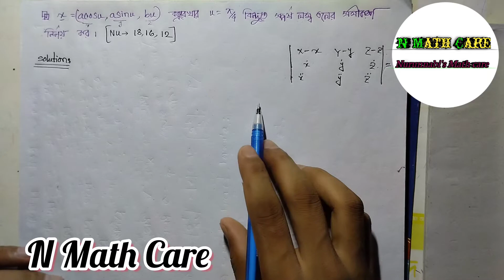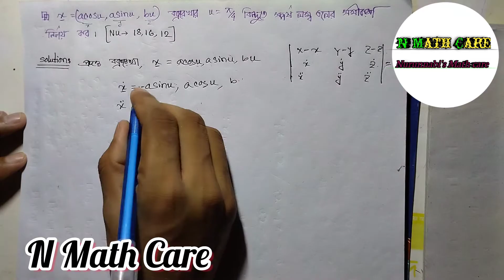03.Differential Geometry(স্পেসে বক্ররেখাসমূহ)//Carves in Space/(Some Example Solution) B.Sc(Honours)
Differential Geometry(স্পেসে বক্ররেখাসমূহ)//Carves in Space//(চাপ দৈর্ঘ্য) B.Sc(Honours) 3rd year//

Mathematical Modeling in Biology কোর্সে ভর্তি চলছে।

গাণিতিক মডেলিং (Mathematical Modeling in Biology)

বই- তুহিন প্রকাশনী

রেকর্ড ক্লাস ৪০+

কোর্স ফি - (৭৫০) অফারে ৫১০ টাকায়

মোট গণিত সমাধান- ৩৫+ টি

কোর্স চলবে - ১ মাস

কোর্স মেয়াদ - ১ বছর

চতুর্থ বর্ষের যেসব কোর্স কমপ্লিট হয়েছে :
১. আংশিক অন্তরক সমীকরণ
২. টেনসর বিশ্লেষণ
৩. বিচ্ছিন্ন গণিত

সুবিধাঃ হ্যান্ডনোট, সাজেশন, মেসেঞ্জার গ্রুপ আলোচনা, যখন খুশি তখন ক্লাস করতে পারবেন, সপ্তাহে ৮টি ক্লাস, ইত্যাদি।

ভর্তি হতে যোগাযোগ করুন:
০১৭৪৫২৪৪১১৩ (বিকাশ + নগদ)
০১৫৭১২৫০২৬৯ (রকেট)